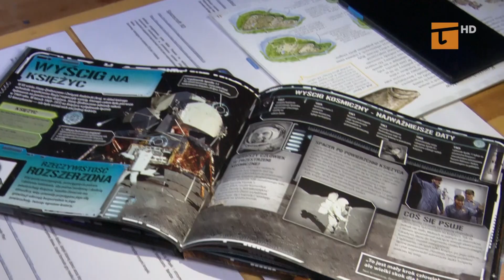Tłumy na pl. Hallera w Dniu Niepodległości - Tv Tetka Tczew HD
Za nami sto pierwsza rocznica odzyskania przez Polskę niepodległości. Jak co roku 11 listopada w Tczewie odbyły się patriotyczne wydarzenia, które przyciągnęły tłumy.